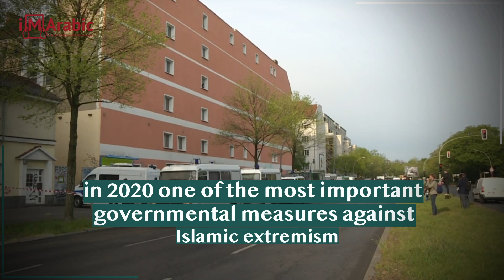German security forces continue their efforts to uproot Hezbollah's terrorist roots